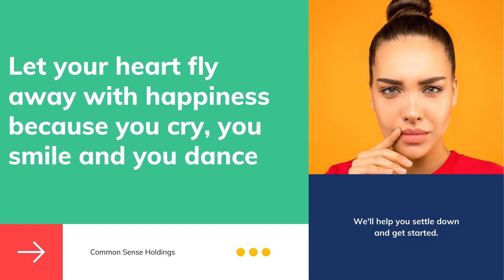You Cry , you smile and you dance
That's just how life is